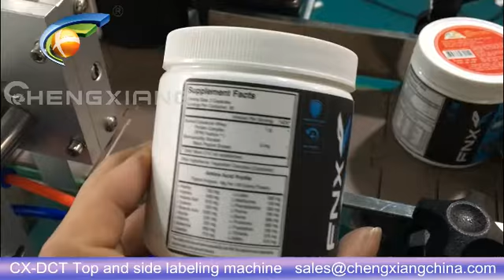CX-DCT Top and side labeling machine for can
Model: CX-DCT Top and side labeling machine for can
Annie
Saleslady
Skype:cn.chengxiang
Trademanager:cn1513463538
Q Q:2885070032